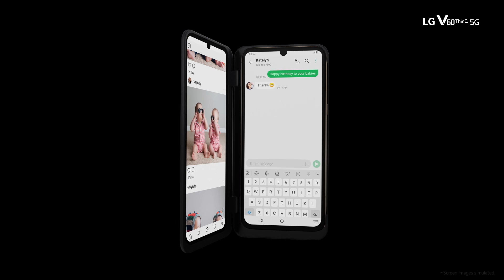LG V60, anteprima video con LG. Domande, dubbi e risposte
Nella nostra lunga video intervista con Raffaele Cinquegrana di LG ripercorriamo tutte le caratteristiche del V60 di LG, il nuovo top di gamma 5G del colosso coreano. Arriva a a fine aprile a quasi "1000 euro".